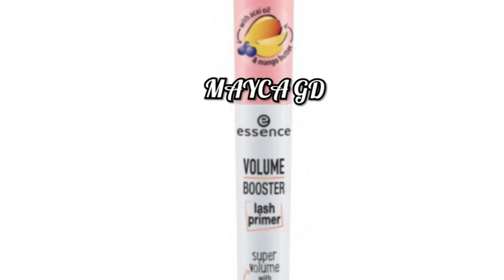💜LOOK HYPNOTISE DE TECHNIC 🎀MAYCA GD/TUTORIAL PASO A PASO ➕SWATCHES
💜POR AQUÍ OS DEJO ESTE LOOK DE OJOS, CON LA MINI PALETA DE TECHNIC, LA HYPNOTISE.

💜CATRICE PRIME FINE WATERPROOF:

💜BANANA DREAMS W7 POLVOS TRANSLUCIDOS:

💜MINI PALETA TECHNIC HYPNOTISE:

💜CORRECTOR EN CREMA DE WET N WILD:

💜PERFILADOR DE OJOS DELIPLUS NEGRO INTENSO:
PRECIO: 2,20 €

💜PREBASE DE PESTAÑAS DE ESSENCE:

💜MÁSCARA DE PESTAÑAS RESISTENTE AL AGUA DELIPLUS NEGRO: PRECIO: 3,65 €

💜RIZADOR DE PESTAÑAS DELIPLUS: PRECIO: 4,50 €

💜BASE DE MAQUILLAJE HD DE W7:

💜CONTOUR EN STICK DE W7:

💜POLVOS BRONCEADORES HONOLULU DE W7:

💜POLVOS TRANSLUCIDOS SELFIE POWDER DE W7:

💜ILUMINADOR EN LÍQUIDO NIGHT GLOW DE W7:

💜DELINEADOR DE LABIOS DE CATRICE:

💜LABIAL LÍQUIDO DE CIEN EN LIDL NUMERO 14

📌SI QUEREÍS HACER UNA COLABORACIÓN CONMIGO, O PARA QUE PRUEBE VUESTROS PRODUCTOS, Y DAROS MI OPINIÓN PERSONAL, NO DUDEÍS EN PONEROS EN CONTACTO A MI DIRECCIÓN DE CORREO 📧 ELÉCTRONICO A:

ESTE  VIDEO 🎥  ES PROPIEDAD DE MAYCA GD, CUALQUIER PLAGIO DE ESTÉ SERÁ DENUNCIADO.